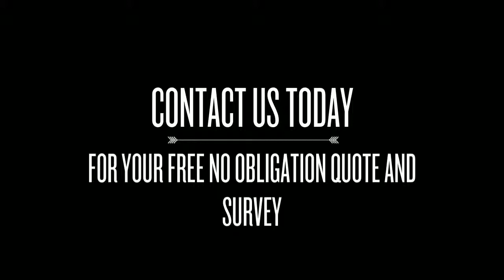Simply Conservatory Living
this is a short video on the company, we are conservatory roof replacement specialists based in liverpool and throughout the north west.